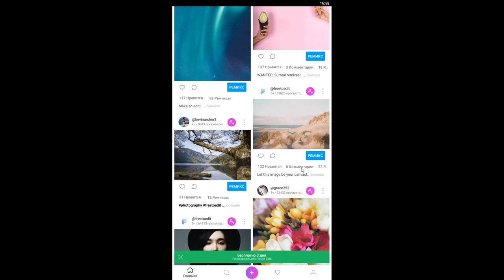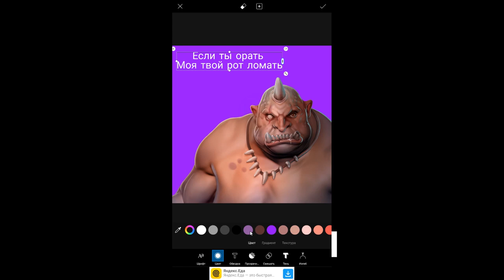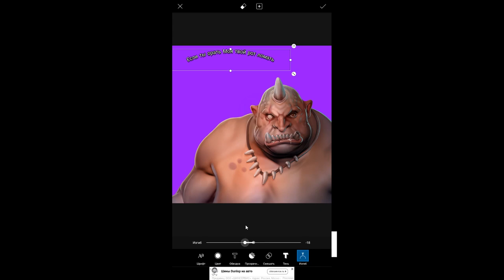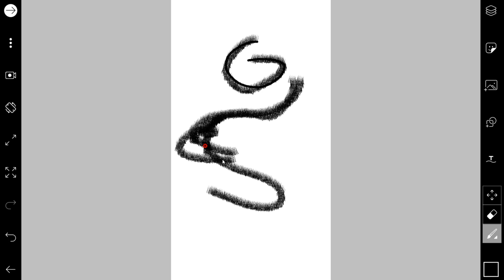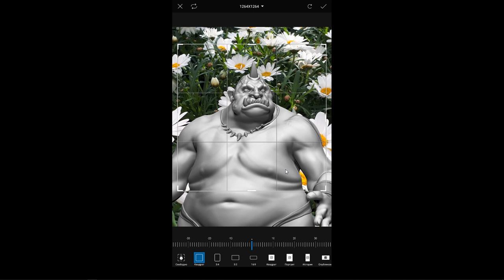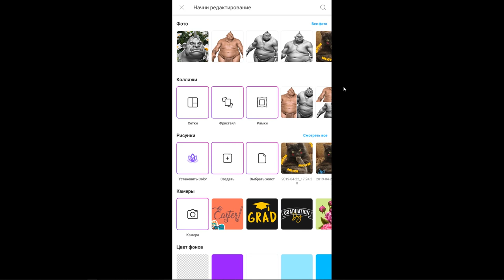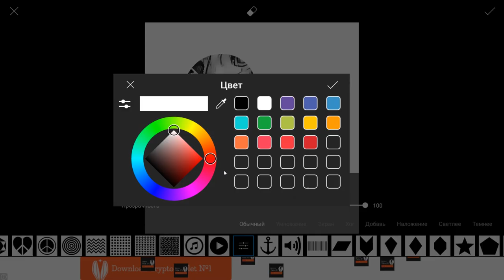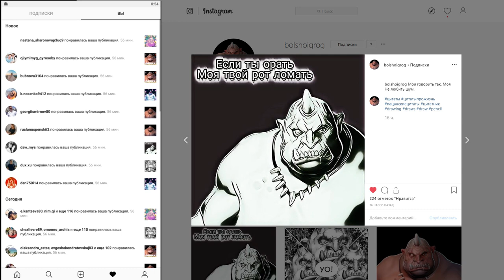Угараю в Picsart 😆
Обработка фото в picsart edit занятие довольно увлекательное и самое главное - простое, сможет каждый. На простом и забавном примере я показал как можно сделать совершенно разные изображения из почти одинаковых фотографий.

Picsart tutorial (гайд) для новичков был записан с помощью эмулятора bluestacks. Пиксарт Работает как на ПК, Андроид и ИОС.